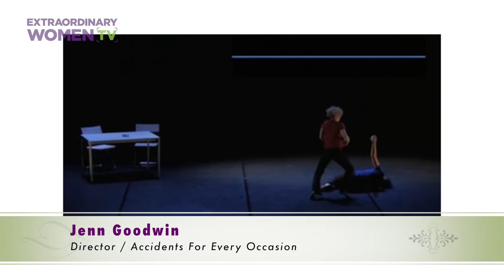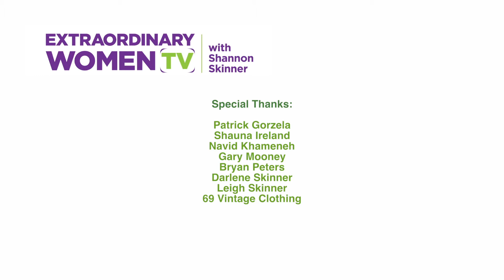Jenn Goodwin interview on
From the Toronto Outdoor Art Exhibition, host Shannon Skinner speaks with dance artist, choreographer, and program supervisor of Nuit Blanche, Jenn Goodwin.